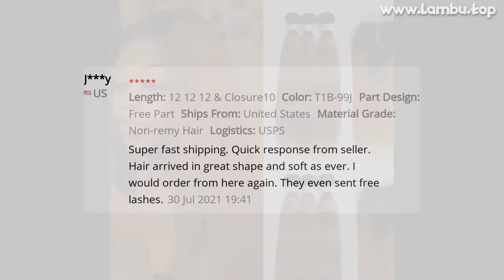🔥 [ ON SALE ] T1B/27 OMBRE BLONDE BUNDLES WITH CLOSURE 4X4 SOKU BRAZILIAN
00:00 Intro
00:10 Presentation
00:00:39 User reviews (from site)
00:00:46 Fin 🙏

T1B/27 OMBRE BLONDE BUNDLES WITH CLOSURE 4X4 SOKU BRAZILIAN STRAIGHT HUMAN HAIR WEAVE BUNDLES WITH CLOSURE NON-REMY HAIR BUNDLES

ONE OF THE BEST 3/4 BUNDLES WITH CLOSURE PRODUCT TO BUY IN 2021!

PRODUCT STARS ⭐: 5.0/5
STORE RATING: 98.8%/100%

Buyer Questions  Answers ‎(3)‎Is y closure deferent from y bundle Ino

View MoreOriginallyIs the hair nice

Please let me no 1

5 REVIEWS AND USER RATINGS FROM AMAZON, ALIEXPRESS AND OTHER ONLINE SHOPS & CATALOGS!
THIS IS BEST ALTERNATIVE FOR MINI PC BUT CHEAP (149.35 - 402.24) LOOK CLOSER AT THIS 3/4 BUNDLES WITH CLOSURE PRODUCT!